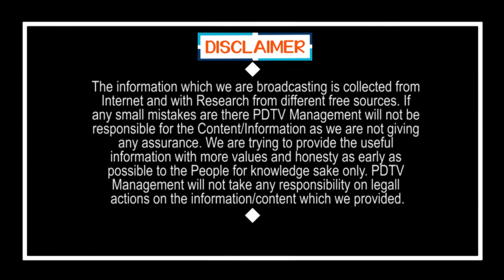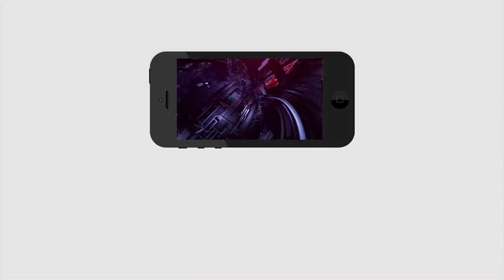Vijayawada Swarna Palace Before After | ఒకప్పుడు కాలిబూడిదైన స్వర్ణ ప్యాలెస్ ఇప్పుడు ఎంత అందంగా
ఒకప్పుడు కాలిబూడిదైన స్వర్ణ ప్యాలెస్ ఇప్పుడు ఎంత అందంగా మారిందో చూడంది